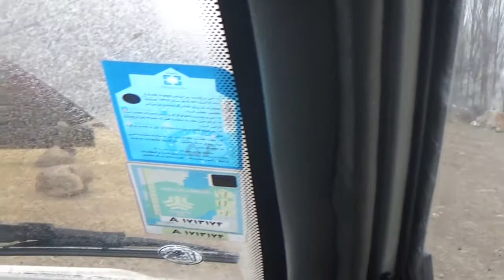Тегеран -18. День третий. 10.03.2018. Бадаб-е Сурт утром.